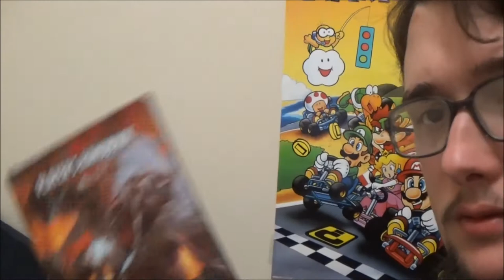Vault of the Dungeon Master: Update & PHDnD responds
This video is just a small update about my my life and gaming. Also a thank you to PhDnD for mentioning me on this Wake up and Smell the Dice series. Its always nice to be recognized for helping grow the hobby we all love. Below is a link to PhDnD's channal.